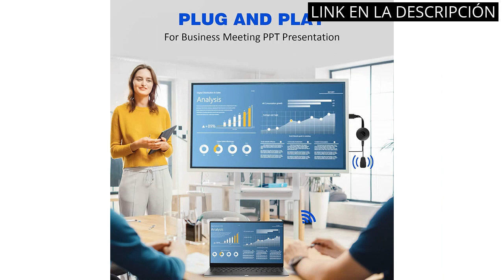【Concrash tv】Los 4 imprescindibles de la era digital: Descubre los beneficios de Concrash TV 🔥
✋  Aquí están los 4 imprescindibles de la era digital: descubre los beneficios de concrash tv disponibles en el mercado.

🔽🔽🔽 ENLACES DE COMPRA CONCRASH TV 🔽🔽🔽

1) Chromecast con Google TV (HD) - Reproduce contenido en streaming en el televisor con el mando de control por voz - Películas, series en HD

2) Android 10.0 TV BOX, Q PLUS 2GB RAM 16GB RAM Allwinner H616 Quad-core 64bit ARM Corter-A53 CPU Mali-G31 MP2 GPU supports 4K 6K Resolution 2.4GHz WiFi 100M LAN Enternet USB 2.0 Smart Box

3) Adaptador de dongle inalámbrico de pantalla, HDMI Streaming Stick, 4K 1080P 2.4GHz Miracast HDM Dongle para Android/IOS/Windows, compatible con Miracast Airplay DLNA TV Monitor Proyector

4) Android TV Box, Android 10.0 TV Box 4GB RAM/32GB ROM H616 Quad-Core Soporte 2.4Ghz WiFi 6K HDMI DLNA 3D Smart TV Box

00:00 - Intro
00:07 - 1) Chromecast con Google TV (HD) - Reproduce contenido...
00:32 - 2) Android 10.0 TV BOX, Q PLUS 2GB RAM...
01:10 - 3) Adaptador de dongle inalámbrico de pantalla, HDMI Streaming...
01:44 - 4) Android TV Box, Android 10.0 TV Box 4GB...
02:18 - Outro